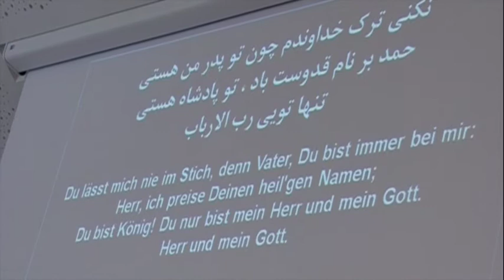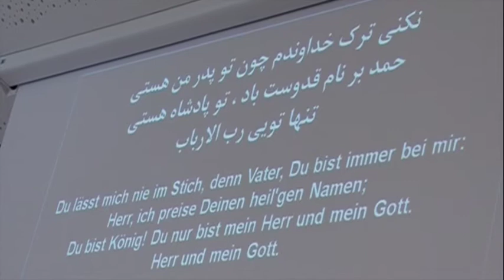Persisch sprechende Gemeinde: Alpha & Omega 11.05.2014 Lobpreis